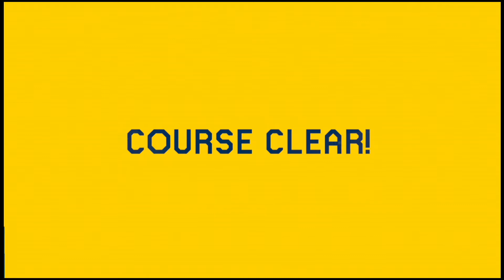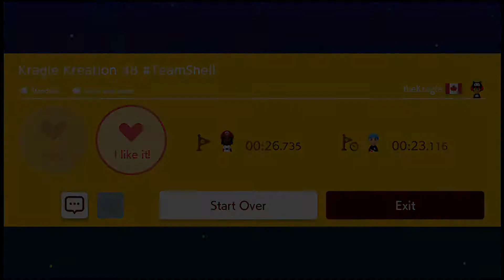TeamShell Level Inventory #38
00:00 - Joshbones - Josh Boneshell 2 - 4rl-cv9-wgf
00:40 - A-leckzz - Shellestial Heavens 0 l0w-wnd-jdf
01:15 - AbsrdMoose - Sunshine & Whiskey - sh1-r4n-8pf
02:16 - Enimit - Shelldor - bn1-dl6-6lf
03:04 - Ray67 - stayHome - ph4-lpb-nsg
03:49 - Trakkan - A Shell for your Mind - lsk-q3s-tqg
04:42 - Supermam14 - Bowser's kaizo - 8hh-x0s-34g
06:05 - DannyB-YT - Cavernousness - h8l-xnd-71h
06:42 - TJD3751 - Cowboys from Shell - 5cd-535-6fg
07:18 - J-Chick - Delta's Desert Disco Party - tpg-0bl-58g
08:02 - offbeat - Heaven or Shell - 32g-gnp-phf
09:46 - Joshbones - Josh Boneshell 3 - pfc-v7v-hqf
10:19 - the Kragle - Kragle Kreation 48 - w20-222-fdf
11:02 - Ray67 - One More Night - 07t-0rx-tcg
12:10 - Claudio - Power Hour: The Moorland - 994-sbk-4kg
13:05 - AbsrdMoose - Quick Kaizo - Colour Theory - gv9-yh3-gjg
13:38 - AbsrdMoose - Quick Kaizo - Snow Shells - wdf-284-k6g